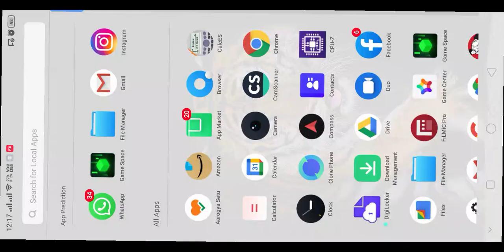2 min me map download issue fix battleground mobile india || bgmi map download error ojha g gaming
Battleground Mobile India Maps Not Downloading Nan% Error 🔥 BGMI Map Download Error 0.1Mb Error Fix

 NIGHBOT COMMANDS
  !mobile
  !id
LOYALTY POINTS
  !points
  !top
  !tophours

⚓⚓【E】【Q】【U】【I】【P】【M】【E】【N】【T】

                                   35 fps supported

                             ⭕ 4gb ram
                             ⭕  500gb HDD

Pubg Mobile
Pubg India
Pubg News
Pubg Unban